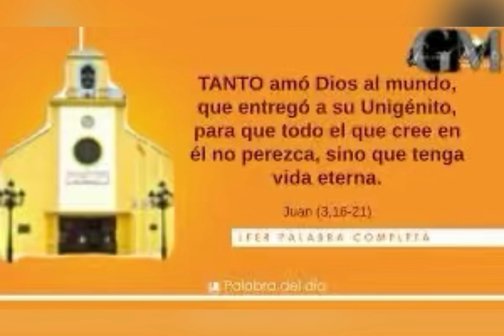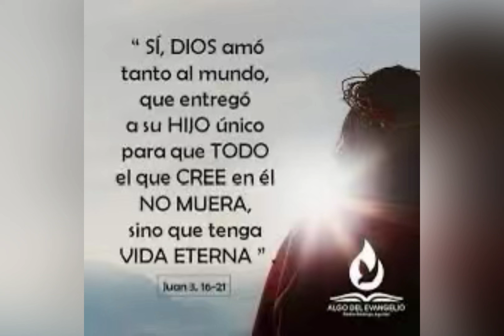Evangelio de hoy miércoles 10 abril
Te decides? De qué lado estás? De la luz o de la oscuridad?